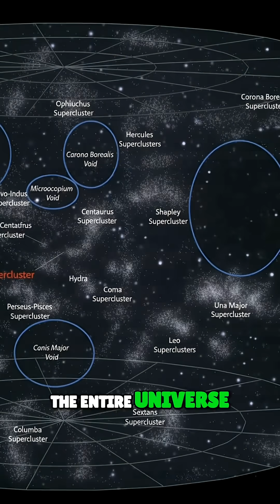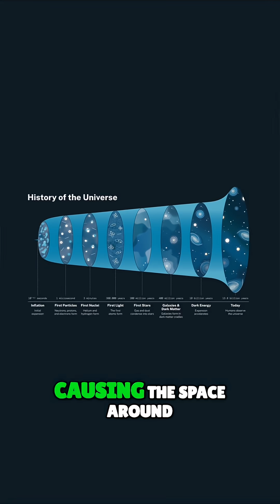Earth in Cosmic Void: What If?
Imagine Earth adrift in a cosmic void—isolated, alone. Without other galaxies, the Milky Way feels like the entire universe. But dark energy accelerates expansion, making our cosmic math go crazy.